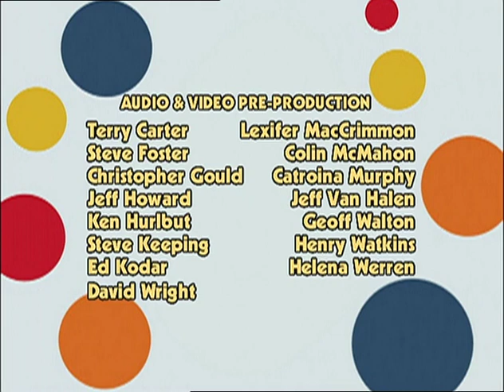Rolie Polie Olie S06E10 - Big Babies / Kooky Kites / Twin Sittin'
Rolie Polie Olie - Season 6 Epsiode 10 00:00

Big Babies 01:00
The Polies’ are having a grand time teaching Coochie and Coo new and exciting things. While Dad is busy showing off his gadget to the twins they sneakily decide to try things out for themselves and make a big switcheroo mess! Mom and Dad are now Coochie and Coo and Olie switches places with Spot. The only one who still remains true is Zowie and it’s up to her to get everything back to normal.

Kooky Kites 08:12
It’s Kooky Kite Day and the Polie kids are rearin’ to get started on Kite making even Coochie and Coo seem like eager beavers. Pappy is over to help but it looks like he’ll be watching over the baby bots rather than helping Olie and Zowie with their part of the kite. So everyone splits up and does their part. Olie and Zowie put their noggins together and come up with a cool multi-colored butterfly while the twin get a little kooky on the tail complete with a rattle.

Twin Sittin' 15:24
Uncle Giz is over to babysit Olie Zowie Coochie and Coo. Olie and Zowie know what a great babysitter Uncle Giz can be but when it comes to twins it can be a little trickier. Giz goes through a series of trial and error events with the tiny tots but thanks to Big brother Olie and Big sister Zowie—twin sittin for the Giz turns into a breeze.